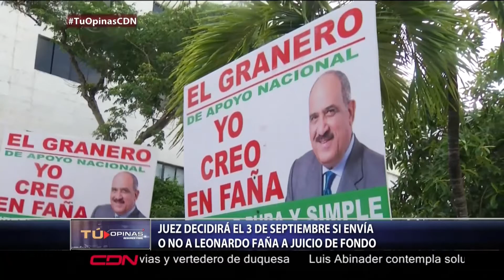Juez decidirá el 3 de septiembre si envía o no a Leonardo Faña a juicio de fondo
El juez de instrucción especial de la Cámara Penal de la Corte de Apelación del Distrito Nacional se reservó este miércoles el fallo en el caso del suspendido director del Instituto Agrario Dominicana, Leonardo Faña, acusado de agresión sexual por una funcionaria de la entidad estatal.